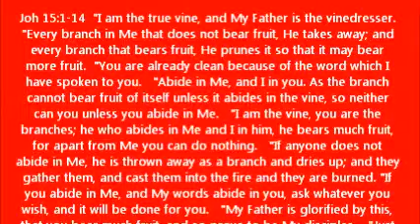BEARING MUCH FRUIT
Joh 15:1-14  "I am the true vine, and My Father is the vinedresser. "Every branch in Me that does not bear fruit, He takes away; and every branch that bears fruit, He prunes it so that it may bear more fruit.  "You are already clean because of the word which I have spoken to you.   "Abide in Me, and I in you. As the branch cannot bear fruit of itself unless it abides in the vine, so neither can you unless you abide in Me.   "I am the vine, you are the branches; he who abides in Me and I in him, he bears much fruit, for apart from Me you can do nothing.   "If anyone does not abide in Me, he is thrown away as a branch and dries up; and they gather them, and cast them into the fire and they are burned. "If you abide in Me, and My words abide in you, ask whatever you wish, and it will be done for you.   "My Father is glorified by this, that you bear much fruit, and so prove to be My disciples.   "Just as the Father has loved Me, I have also loved you; abide in My love.  "If you keep My commandments, you will abide in My love; just as I have kept My Father's commandments and abide in His love. "These things I have spoken to you so that My joy may be in you, and that your joy may be made full.  "This is My commandment, that you love one another, just as I have loved you. "Greater love has no one than this, that one lay down his life for his friends.  "You are My friends if you do what I command you.